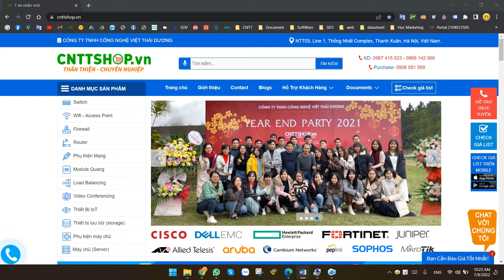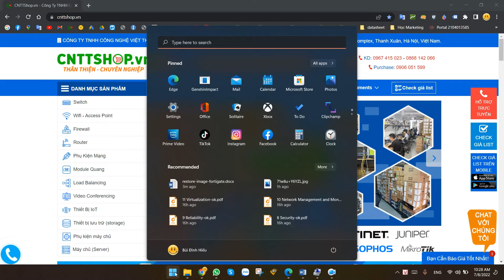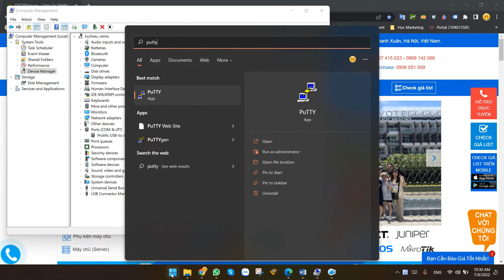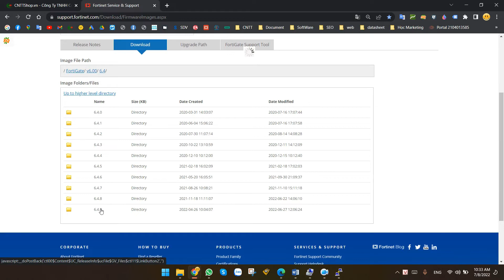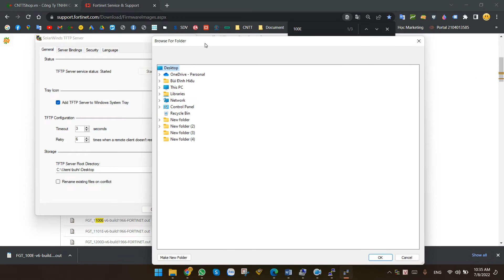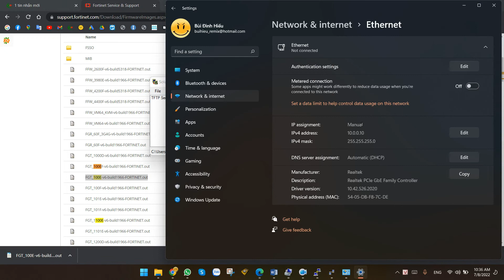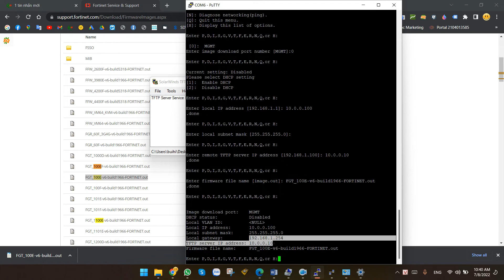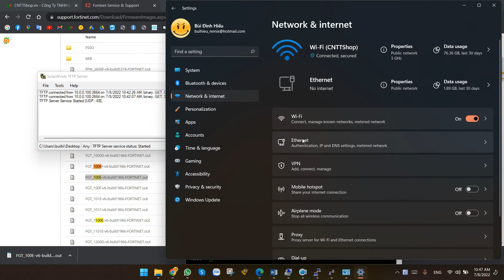Hướng dẫn cài đặt lại OS cho Fortigate, Restore Image Fortigate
Hướng dẫn cài đặt lại OS cho Fortigate, Restore Image Fortigate, khắc phục lỗi Fortigate not booting after firmware upgrade, bị format Flash, hoặc bị lỗi Image.

00:00 Mô tả vấn đề
00:53 Truy cập console vào Fortigate
03:59 Download Firmware
05:13 Cài đặt TFTP Server
06:40 Kết nối LAN giữa Laptop và Firewall
07:06 Cài đặt Firmware cho Fortigate
10:38 Đăng nhập vào Fortigate

Công Ty TNHH Công Nghệ Việt Thái Dương